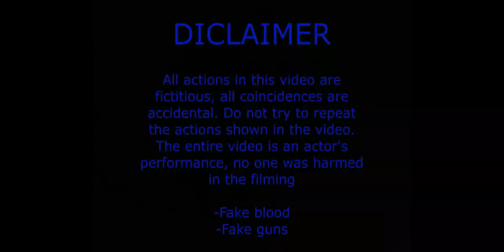｢ GCMV 」 Gacha Movie #2730